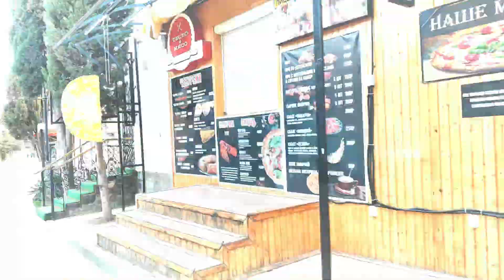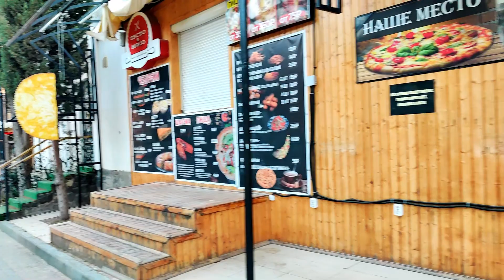Что происходит в Судаке весной 2022? Алчак, пляж Меганом, Таврида Арт, Крым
Посмотри на Судак с высоты птичьего полета на вершине мыса Алчак, побывай у подножья мыса Меганом на пляже Меганом, прогуляйся по кипарисовой аллее Судака и его набережной.